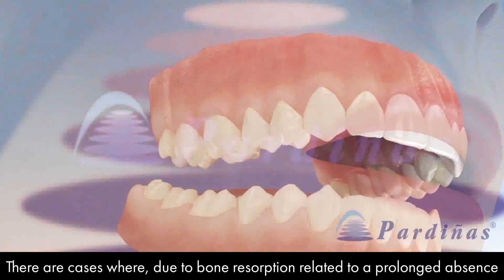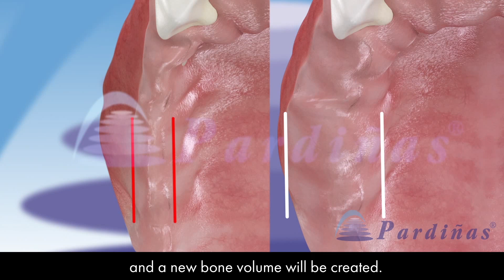ALVEOLAR RIDGE EXPANSION - Dental implant placement with bone ridge splitting ©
Is it possible to place dental implants when there’s no enough bone?

3D video of Clínica Médico Dental Pardiñas about dental implants placement with bone splitting or alveolar ridge expansion.

There are cases where, due to bone resorption related to a prolonged absence of teeth, it is not possible to place implants without doing a prior treatment to increase the volume of bone.

One of the available procedures is to perform a partial horizontal division of the bone, enabling the placement of implants in the space created.

Subsequently the empty spaces are filled with biomaterials and a membrane that covers the area is placed. After 4-6 months implants will be integrated, and a new bone volume will be created.